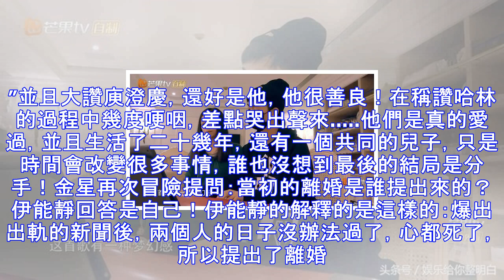伊能靜離婚7年第一次哽咽「感謝前夫哈林」 婚禮上兒子含淚「說出一番話」讓現場哭成一片....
2009年，伊能靜和庾澄慶為了讓小哈利生活圓滿，兩個人決定好聚好散，兒子由庾澄慶撫養，伊能靜享有探視權，名下價值千萬房產也歸了她。直至2015年，伊能靜和秦昊結婚，然後拼了命生了女兒小米粒，開始把重心放在照顧女兒身上。伊能靜參加訪談時候說：“離婚後帶著自己的孩子去結婚，中國人裡面能接受的並不多，自己也並沒有安排兒子去說話這個環節，只是希望他默默地在那裡有參與就好。 後來，秦昊突然說讓哈利上去，然後哈利就上去了，伊能靜就問兒子你要說話嗎？哈利就說話了。伊能靜兒子哈利說：「媽媽，你跟我說過，如果我不喜歡你結婚，這輩子你都不結婚了，我不知道你為什麼會覺得我不希望你幸福呢？因為你是那麼的愛我。」伊能靜...
源: pixpo